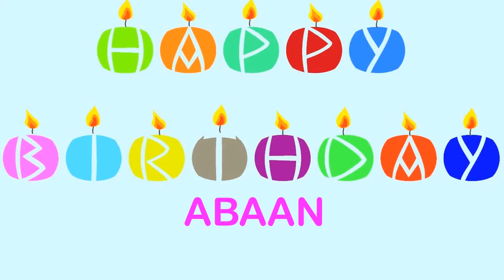Abaan Wishes & Mensajes - Happy Birthday